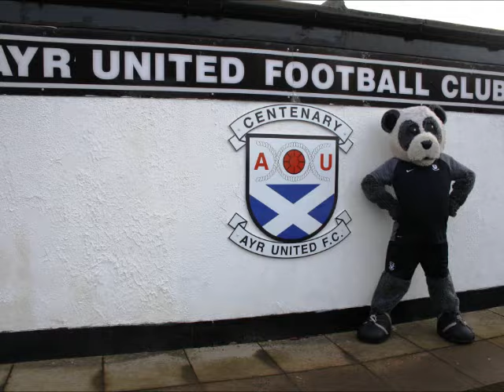Ayr Utd Panda Training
Pandamonium, Ayr Utd's Giant Panda Mascot, trains with the First Team and takes time to help out at the Club Shop